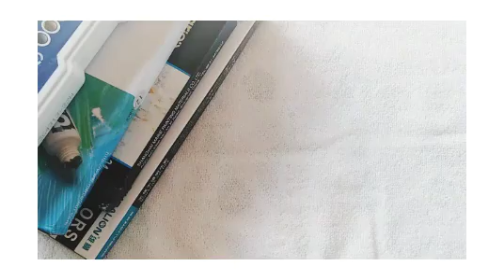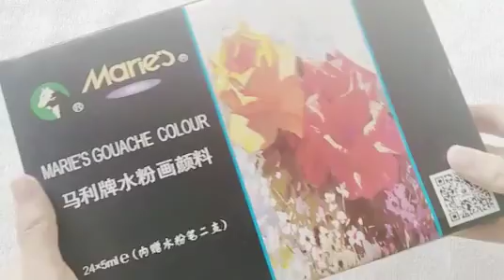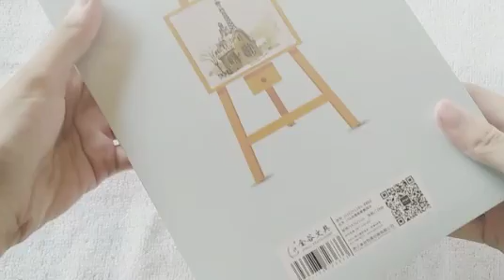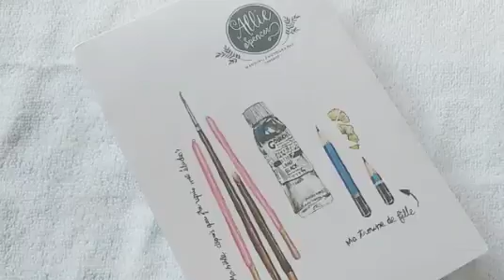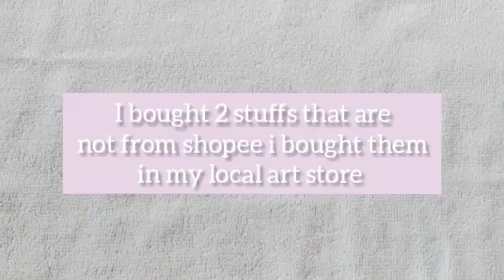🍃 shopee art haul | philippines | painting supplies 🍃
🍭hello everyone!

🌺 75ml/tube Acrylic paint pigment art Painting drawing DIY Wall Graffiti paint hand-painted supplies [ shop: ginflash.ph]

🌺 5ml per tube set Marie's gouache paint set watercolor paint Professional [ shop: ginflash.ph]

🌺 love*Mini Canvas And Natural Wood Easel Set For Art Painting Drawing Craft Wedding Supply [ shop: loveit1.ph]

🌺 love* 1pc Watercolor Book A6 Paper Hand Book Hand-painted Sketch Travel Portable Painting Supplies [ shop: loveit1.ph]

🌺Fabriano Watercolor Paper, 9" x 12", 10pcs / pack - 2 or 3 packs [ shop: sigh37]